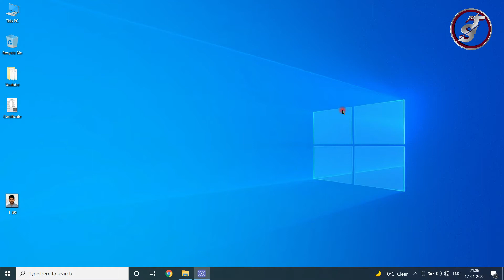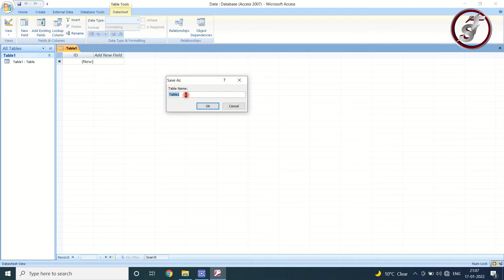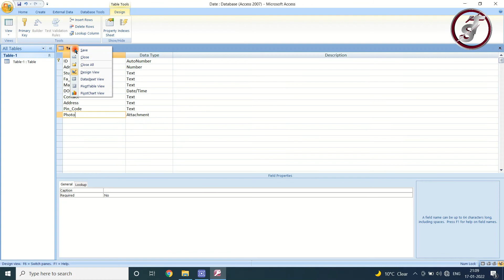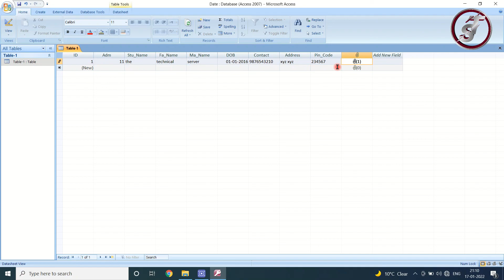Microsoft Access 2007 Database | About Table | Part-1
THE SUN SHINE SENIOR SECONDARY SCHOOL
                    JAKHANIAN GHAZIPUR

mr ariph ansari